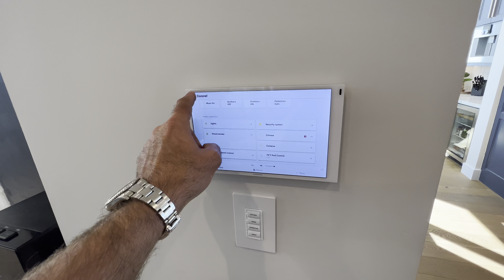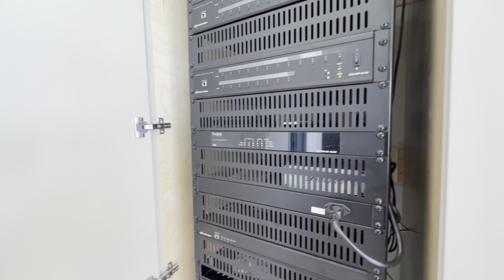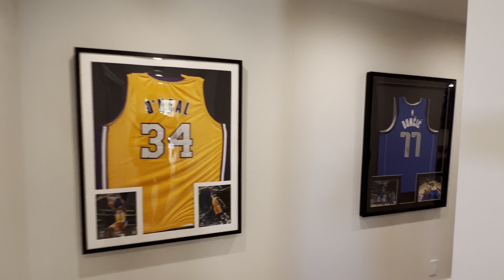Tour a Custom $15,900,000 Ocean View Mansion